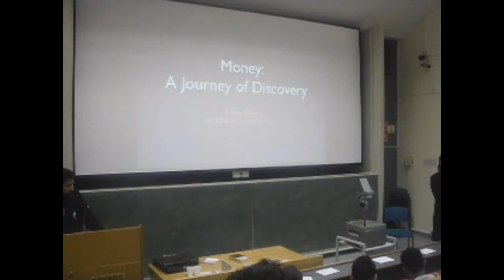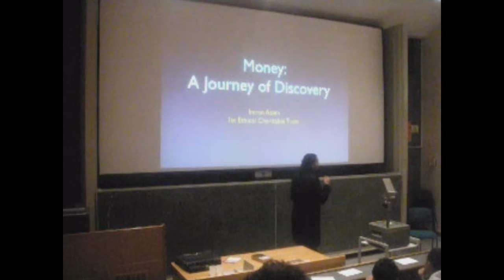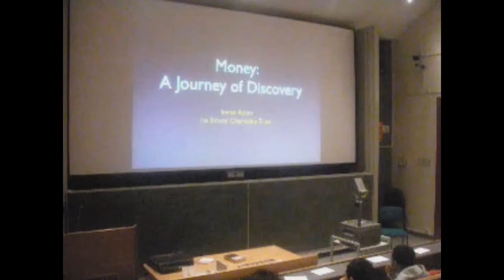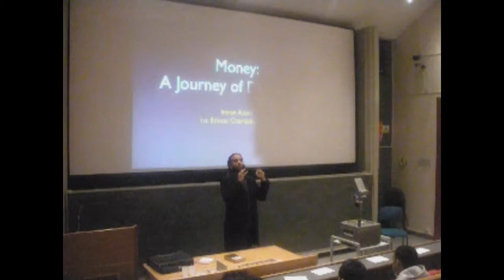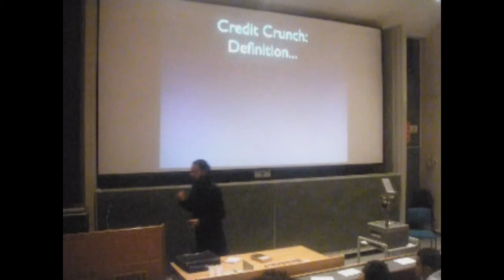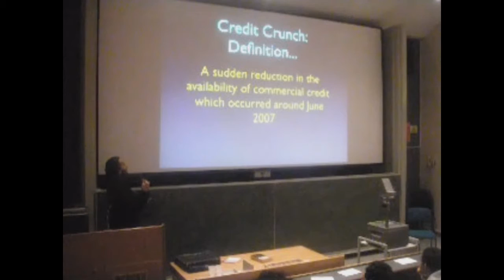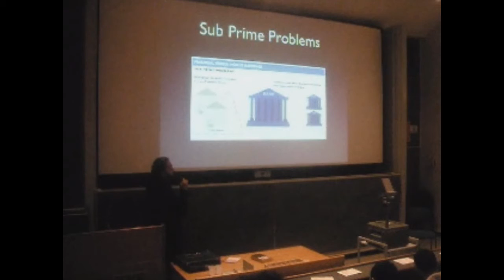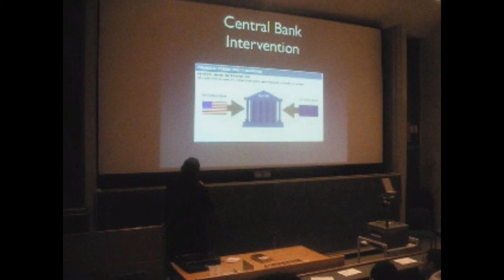Credit Crunch Part 1